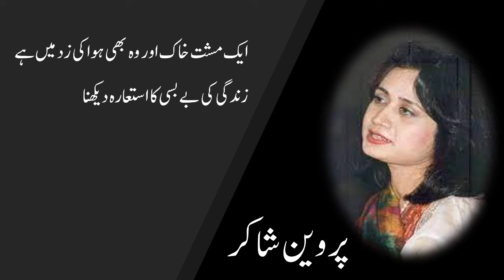Tum kinara dekhna, Parveen Shakir بادباں کھلنے سے پہلے کا اشارہ دیکھنا, پروین شاکر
بادباں کھلنے سے پہلے کا اشارہ دیکھنا
میں سمندر دیکھتی ہوں تم کنارہ دیکھنا

یوں بچھڑنا بھی بہت آساں نہ تھا اس سے مگر
جاتے جاتے اس کا وہ مڑ کر دوبارہ دیکھنا

کس شباہت کو لیے آیا ہے دروازے پہ چاند
اے شب ہجراں ذرا اپنا ستارہ دیکھنا

کیا قیامت ہے کہ جن کے نام پر پسپا ہوئے
ان ہی لوگوں کو مقابل میں صف آرا دیکھنا

جب بنام دل گواہی سر کی مانگی جائے گی
خون میں ڈوبا ہوا پرچم ہمارا دیکھنا

جیتنے میں بھی جہاں جی کا زیاں پہلے سے ہے
ایسی بازی ہارنے میں کیا خسارہ دیکھنا

آئنے کی آنکھ ہی کچھ کم نہ تھی میرے لیے
جانے اب کیا کیا دکھائے گا تمہارا دیکھنا

ایک مشت خاک اور وہ بھی ہوا کی زد میں ہے
زندگی کی بے بسی کا استعارہ دیکھنا